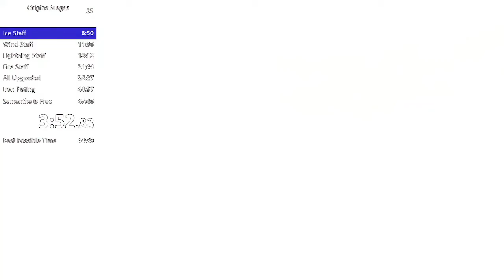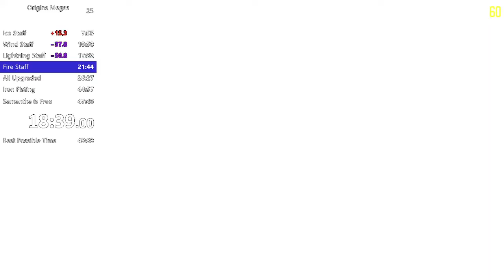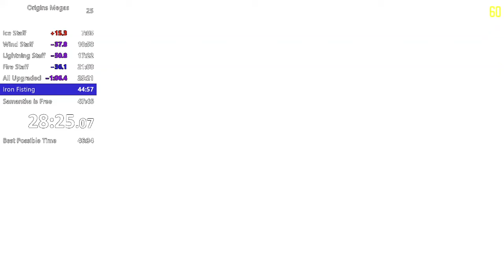Origins Megas Speedrun 46:52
missed the cycle by a few tenths of a second.  sad